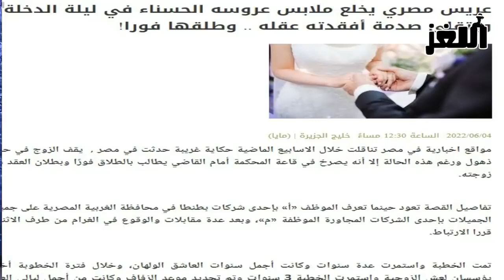Younes Mohamed | رجل ليلة دوخلي يكتشف 🌈زوجته أنها رجل 😱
أللهم استر أبناء المسلمين و المسليمات أجمعين 😱❤🤲❤